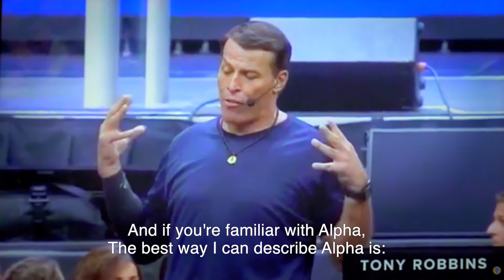What Languages Are the Biocybernaut Trainings Offered | Answers from Dr. Hardt.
The Alpha Brainwave Training at Biocybernaut has many benefits. It can help you increase your creativity, help relieve anxiety + depression, can increase your peak performance, can increase your IQ, and more, but what if you don't speak English? Is the training offered in different languages? Find out in this video!

WHO ARE WE:
👉Under Dr. Hardt’s guidance, the Biocybernaut Institute is a family of highly-trained, deeply committed expert technicians and enthusiasts with a passion for training their own brains and helping others do the same. All of us have experienced the training – most of us multiple times.

🌏Our mission is to increase awareness globally, reduce suffering, and usher in an enduring Golden Age for all Humanity. We know that higher states of consciousness can be accessed with Biocybernaut technology and science. With our brain training programs, we are creating a world where people are experiencing long term anxiety + depression relief, achieving their highest potential and experiencing their greatest happiness.